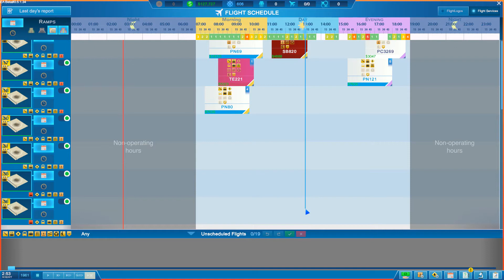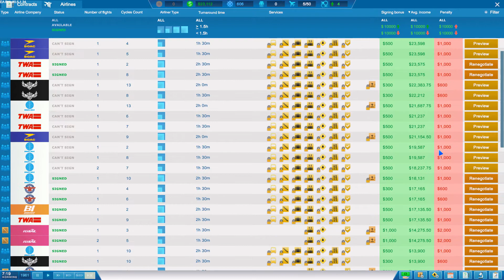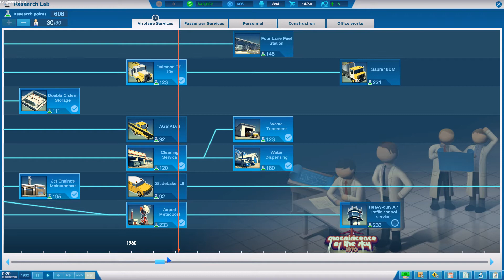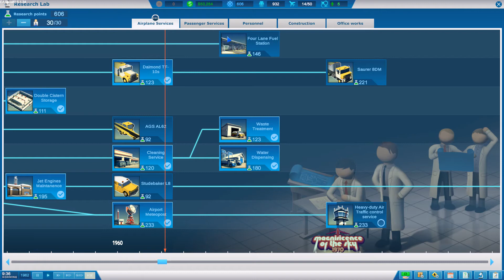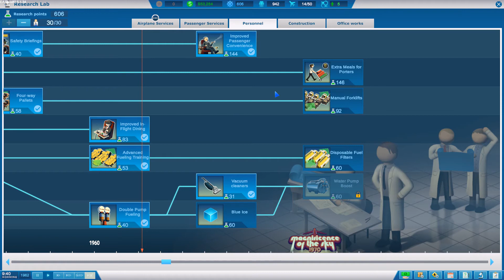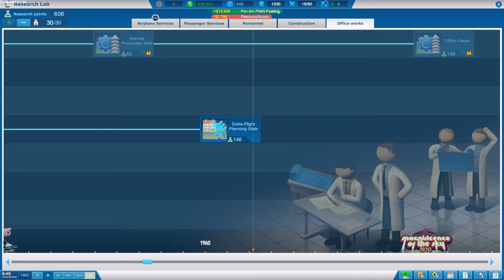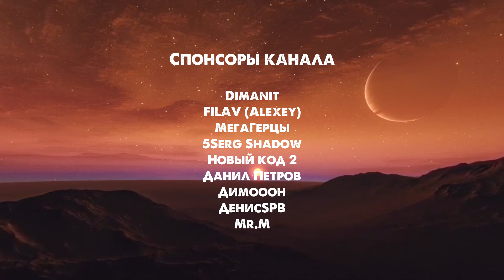Sky Haven 7 ФИНАЛ РАННЕГО ДОСТУПА